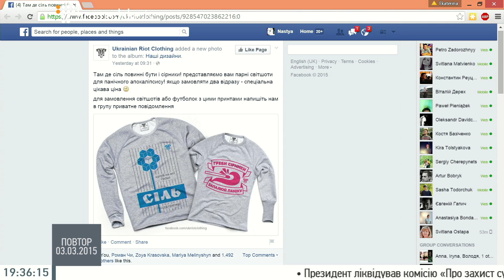Як створюється паніка в суспільстві? — політтехнолог Світлана Машаровська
Політтехнолог Світлана Машаровська в студії Громадського 03.03.15